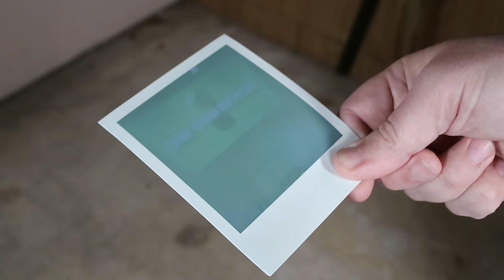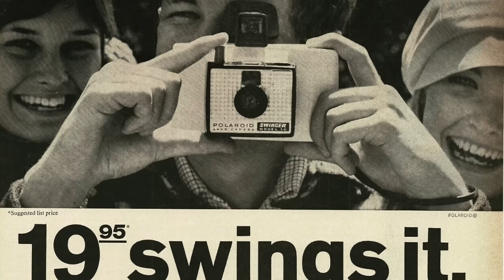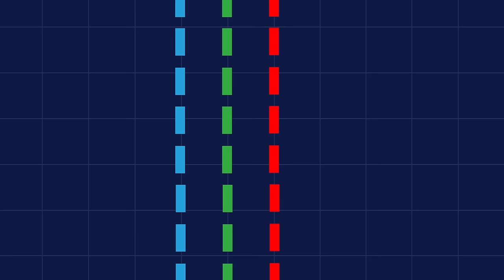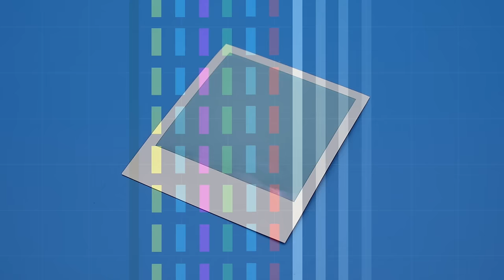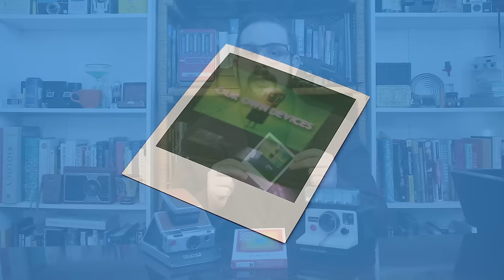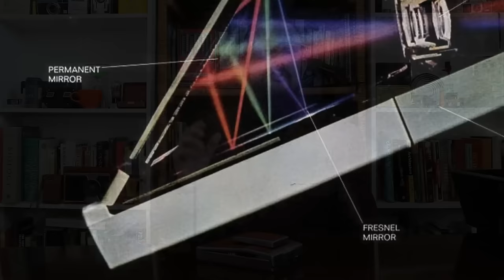Polaroid Cameras Part 3: Integral Film and Beyond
In which our 3-part series on Polaroid finally comes to a close.

In 1972, Polaroid released an iconic product that finally realized founder Edwin Land's ultimate vision for instant, hassle-free photography: the SX-70. The first camera designed to use completely automatic integral film, the SX-70 would set the template for instant analog photography until the present day. But while the 1970s were a high water mark for Polaroid, they were also the beginning of the end, as a series of financial blunders and a rapidly changing market conspired to take down the innovative giant by the end of the millennium.

Thank you to Mr. Julian Horn for his diligent assistance in preparing this video.

0:00 Introduction
2:25 How Integral Film Works
5:43 SX-70 Camera: External Features
10:43 How the SX-70 Works
12:55 SX-70 Accessories
13:51 SX-70 Development, Launch, and Teething Problems
17:50 Model 1000 OneStep Camera and Late Model SX-70s
19:20 Kodak Instant Cameras and the Polaroid Patent Lawsuit
21:04 PolaVision and the Fall of Polaroid
24:45 Polaroid Reborn
25:27 Outro